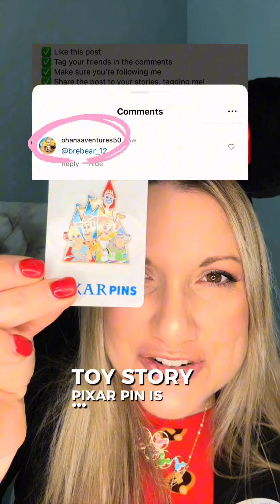The results of the Disney gift card giveaway!!